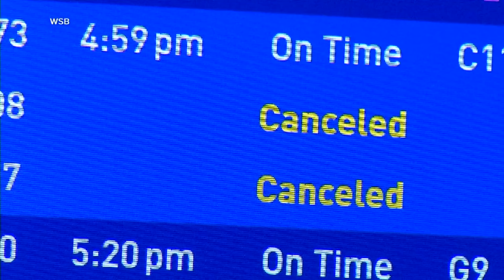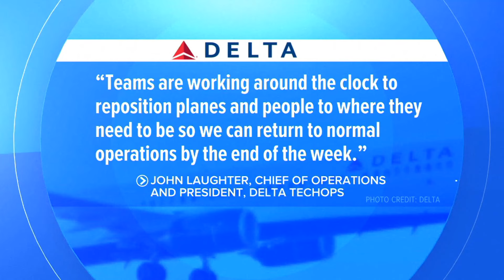Families remain frustrated after Delta meltdown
Delta Airlines has struggled to recover from the global tech outage.